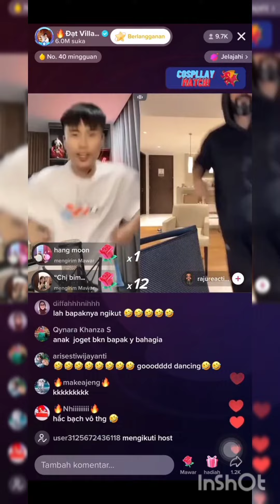keseruan malam ini🥰🥰🥰datvilla